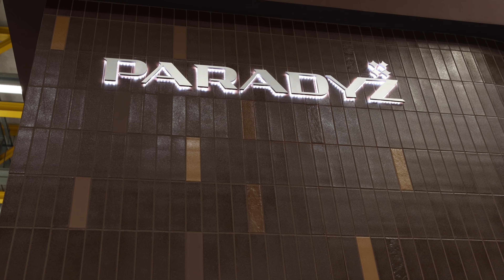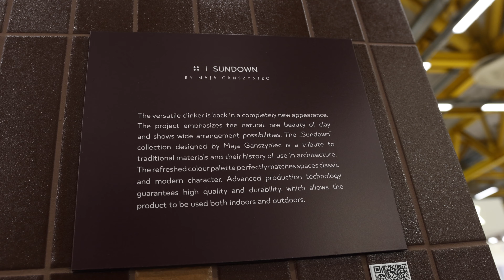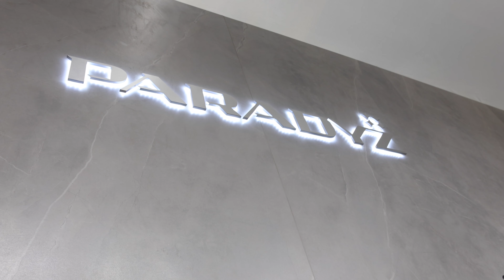Wielkoformatowe spieki TRI-D i premiera klinkierów od Mai Ganszyniec - Paradyż na Cersaie 2023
Strategia Ceramiki Paradyż była bardzo prosta – postawić na oryginalne wzornictwo i zrobić absolutnie wszystko, aby nie powielać utartych schematów. Stąd marka powierzyła projekt stoiska uznanej projektantce, Mai Ganszyniec, która w wizjonerski sposób połączyła to, co tradycyjne z nowatorskim. I tak oto, powstało miejsce, w którym klinkier z premierowej kolekcji Sundown by Maja Ganszyniec zachwycał swoimi kolorami, a spieki wielkoformatowe TRI-D skalą i strukturą. Całości dopełniały designerskie meble Oskara Zięty. W tak skomponowanej przestrzeni w naturalny sposób można było porozmawiać nie tylko z wyżej wymienionymi projektantami, ale i na przykład z Gosią Baczyńską, która chętnie dzieliła się swoją wiedzą daleko wykraczającą poza zwykłe projektowanie użytkowe. Artystka od lat tworzy dla marki kolekcje ceramiki, które cieszą się nieustającym zainteresowaniem odbiorców. To jasne, że produkty sygnowane jej nazwiskiem są po prostu sztuką użytkową.